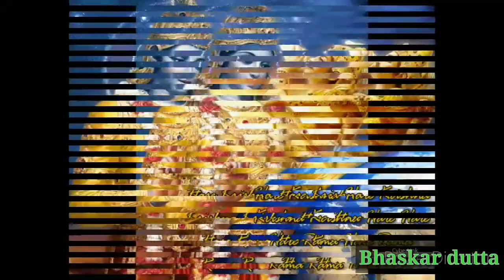Sri Krishna video song for famous Mahabharat | Mahabharata | Bhaskar dutta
Hi

Dosto app video ko dekhiyega or achhi lage to ise like kijiyega share kijiyega.agar aapka koi sawal hai to app mujhe comment bhi kar sakte hai.

Thank you so must

Dosto is channel par aapko music video, dance video, comedy video, musical video,Sri Krishna video